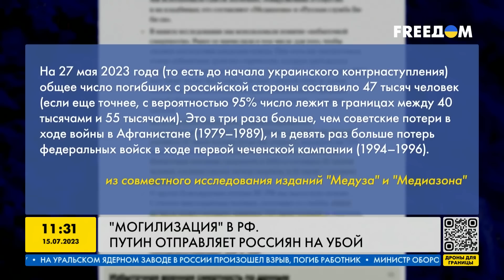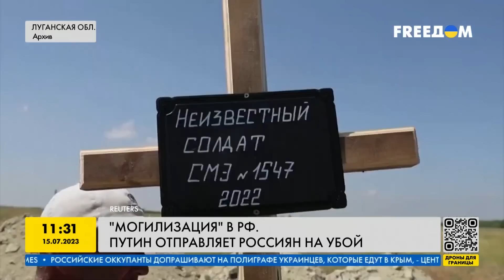Могилизация в РФ: как россияне жалуются путину, что их массово отправляют на убой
Всего лишь о 47 тысяч погибших российских солдат на войне – пишут 2 российские издания. Это в три раза больше, чем потери с СССР во время 10 лет войны в Афганистане. Тем временем мобилизованные и их родные массово записывают видеосообщения к Путину, и жалуются диктатору, что россиян “отправляют на убой”. Подробнее в видео.